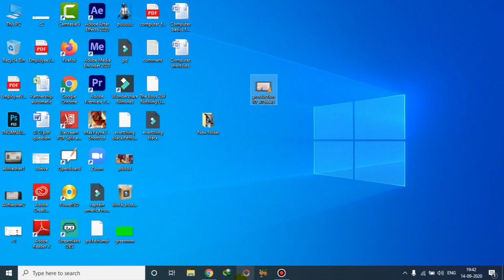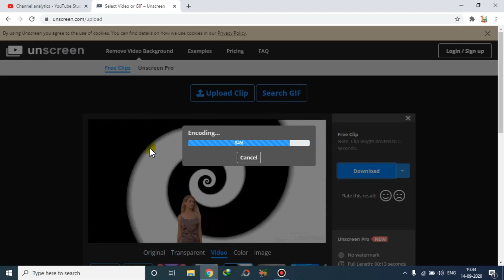Remove Background From Your Video | Make Your Own GIF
In this video i will tell you how to make your own gif of your videos and remove the background from your video  without using any green screen or using any kind of heavy software